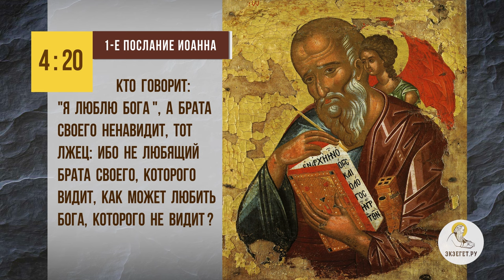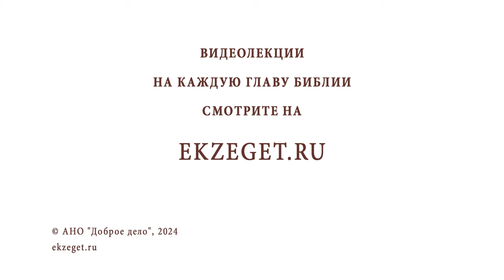КОРЫСТНА ЛИ ХРИСТИАНСКАЯ ЛЮБОВЬ? Протоиерей Михаил Дудко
Команда Экзегет.

В сегодняшнем видео на библейском портале Экзегет вместе с протоиереем Михаилом Дудко отвечаем на вопрос: "Корыстна ли христианская любовь?"

🔸  Любовь к ближним
🔸  Стремление достигнуть Царства Божия
🔸  Добрые дела
🔸  Христинаские добродетели

📜 Читать 1-е Послание к Иоанну главу 4, стих 20 (с толкованиями)